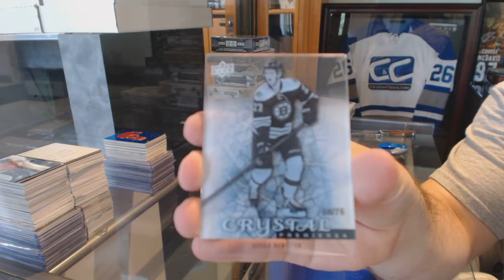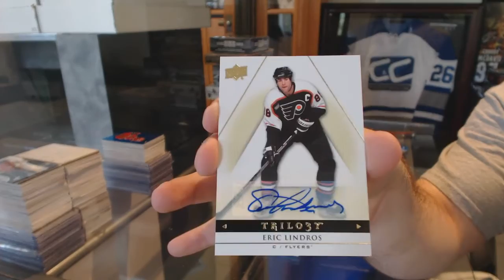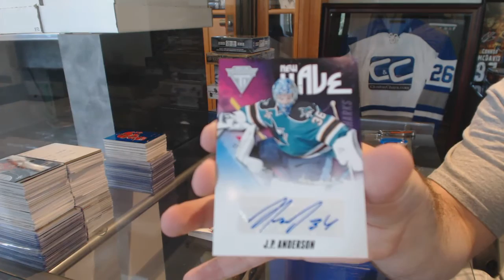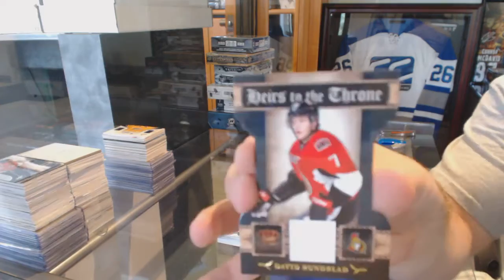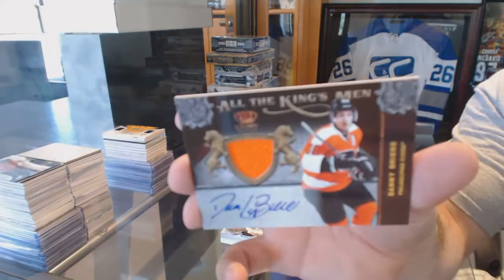13-14 UDTrilogy, 11-12 Panini Titanium & 11-12 Panini Crown Royale Hockey Box Break - C&C GB #6264